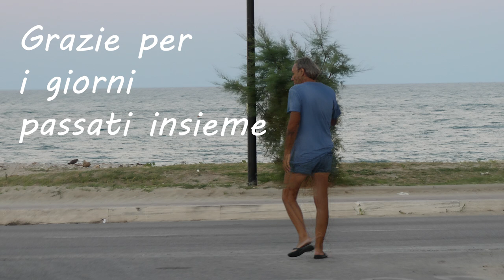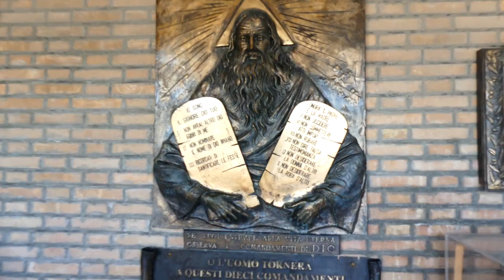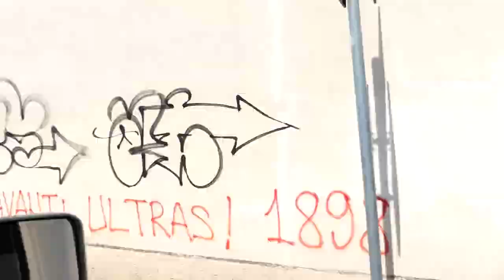🇮🇹 Vanlife en Italie sur la mer Adriatique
Dans cette nouvelle vidéo, nous partageons la suite de notre Road Trip sur la mer Adriatique en Italie.

Notre GPS :
SYGIC TRUCK CAMPING-CAR

. Partenariats & Collaborations